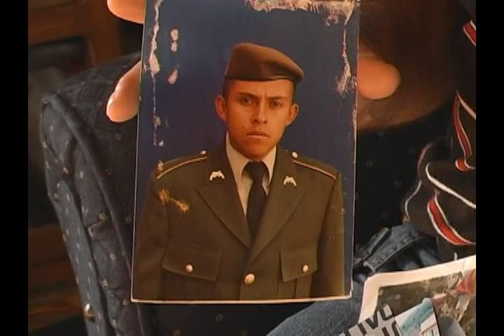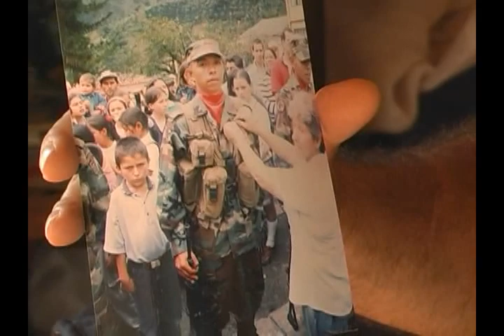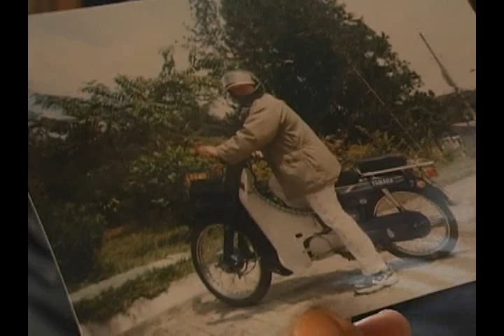Un paseo por nuestra Historia : Margarita Vargas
Un paseo por Nuestra Historia: Historias comunes y corrientes de los habitantes de Guatapé.  "100 años haciendo zócalos".